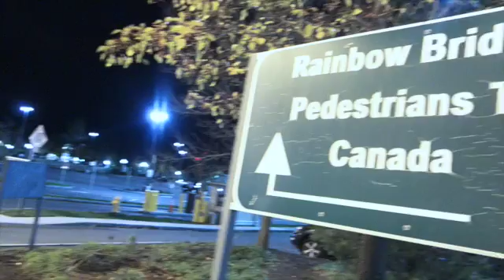Dave Arcari US tour videoblog: Part 5 –17 to 20 November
Dave Arcari US tour videoblog: Part 5 - Tuesday 17 to Friday 20 November 2015